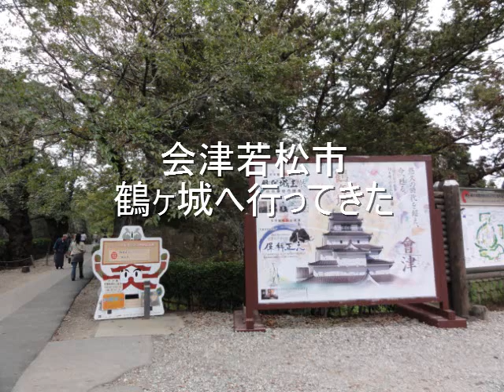会津若松市 鶴ヶ城へ.wmv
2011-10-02 福島県　会津若松市　鶴ヶ城へ　観光　2時間　曇り
福島県会津若松市に来て、鶴ヶ城（若松城）に行きました。